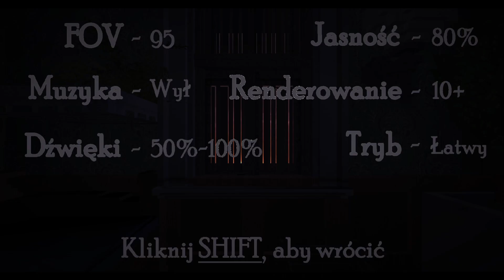Horror Dagon w Minecraft (Mapa by @kassar7543 )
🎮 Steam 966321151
📷 Snapchat topminerpl
🎤Zapraszam na tsa Luferka i Rodricka
🎤luferek.pl
🎤rvs.umod.pl
🎤Zapraszam na mojego Discorda